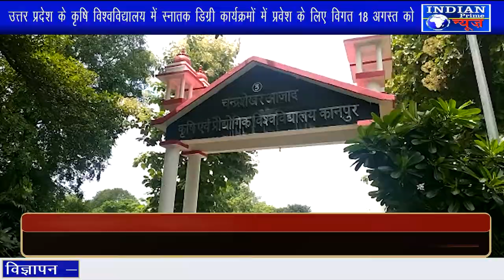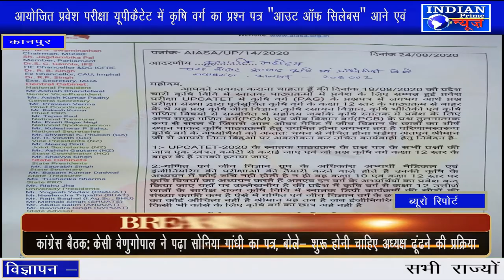IPN NEWS - प्रदेश अध्यक्ष के नेतृत्व में सीएसए कुलपति कार्यालय के बाहर प्रदर्शन